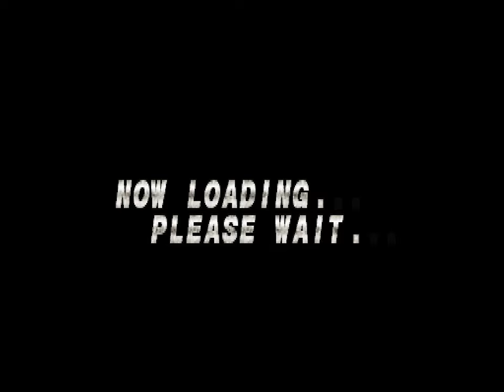Street Fighter EX2 Plus (PS1 / 1999) - Pullum Purna [Playthrough] [Hard]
*Platform:* PS1/PlayStation
*Developer:* Arika
*Publisher:* Capcom
*Year:* 1999
*Difficulty:* Hard

*Street Fighter EX2 Plus* , an enhanced version of Street Fighter EX2, was released in arcades on June 11, 1999. EX2 Plus retains all of the characters from the original version, with Hayate becoming a secret character, while Nanase acts as a regular character. M. Bison, Darun, and Pullum Purna, who were all excluded from the original Street Fighter EX2, return in EX2 Plus. Sagat makes his debut in the EX series in EX2 Plus along with new characters Vulcano Rosso (an Italian martial artist) and Area (a young girl equipped with a large mechanical right arm). A non-selectable version of M. Bison named "Bison II" appears in the game as an opponent in single-player mode.

In addition to the Super Combos and Excel Combos in the original EX2, EX2 Plus also features "Meteor Combos", more powerful versions of Super Combos which can only be performed filling up all three stocks of the Super Combo gauge. While the previous EX games featured characters who had Lv.3-only Super Combos, it became a standard feature for all of the characters in EX2 Plus, with each character having at least one Meteor Combo. The Excel Combo system from the original EX2 was also revised slightly. The player can now connect a basic move or a special move into the same move instead of being limited to a different move.

*Pullum Purna (プルム・プルナ) [PSX] [Playthrough/LongPlay]*
00:00:00 Intro / Opening
00:00:58 Title
00:01:10 Menu
00:01:24 Character Select
00:01:52 vs Vulcano Rosso (ヴルカーノ・ロッソ)
00:05:56 vs vs Guile (ガイル)
00:09:37 Bonus Stage 1
00:10:30 vs D. Dark / Doctrine Dark (ドクトリン・ダーク)
00:13:18 vs Vega [known as Balrog in Japan / バルログ]
00:16:25 Bonus Stage 2
00:17:34 vs Garuda (ガルダ)
00:21:37 vs Sagat (サガット)
00:24:00 vs M. Bison [known as Vega in Japan / ベガ]
00:27:49 Ending
00:28:23 Credits
00:29:58 Thank You For Watching!